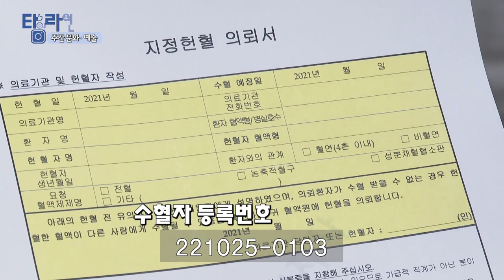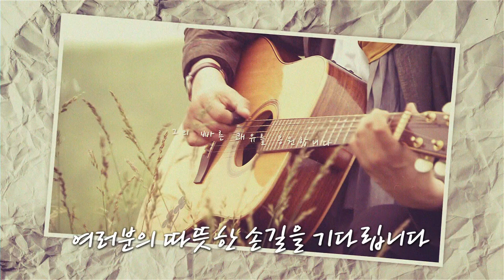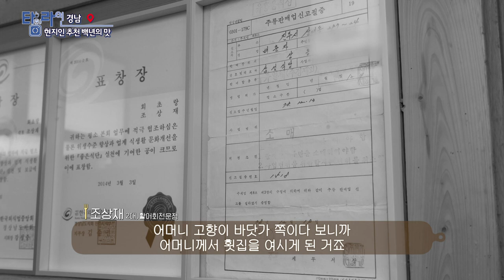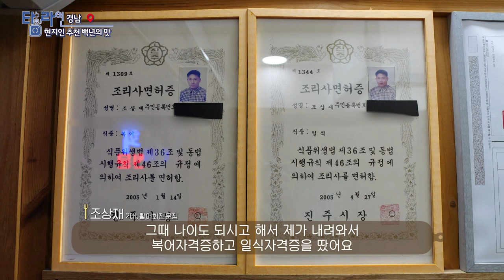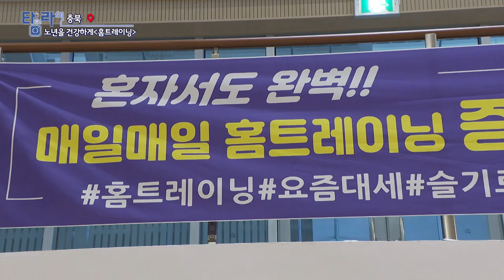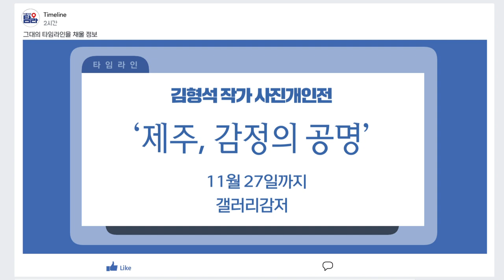[TV매거진 타임라인] 11월 17일 전체방송 다시보기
11월 17일(목) 방송

여수 - 오감만족 여수 여행
경남 - 백년가게 진주
강원영동 - 커피도시 강릉
충북 - 노년을 건강하게